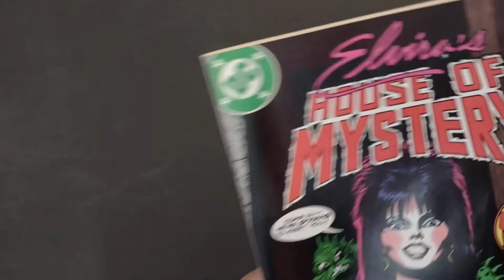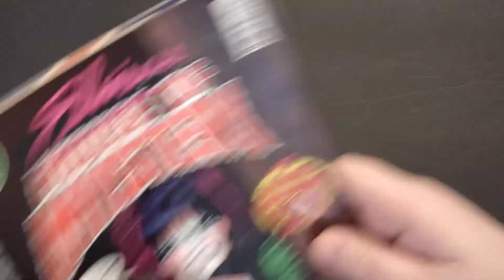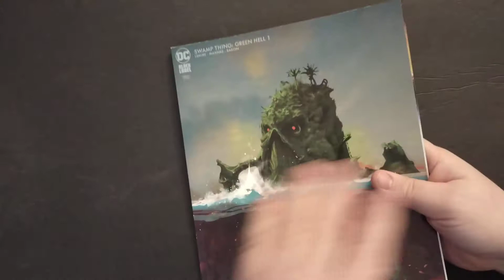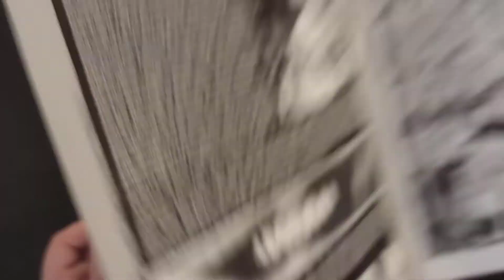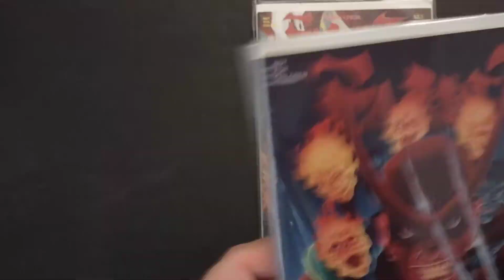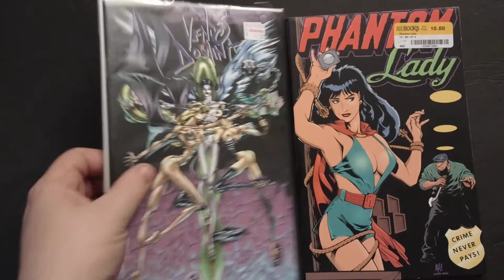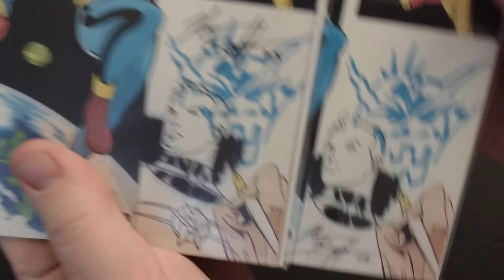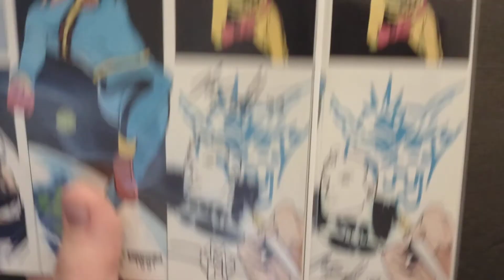Comic Book Haul: Half Priced Books finds!